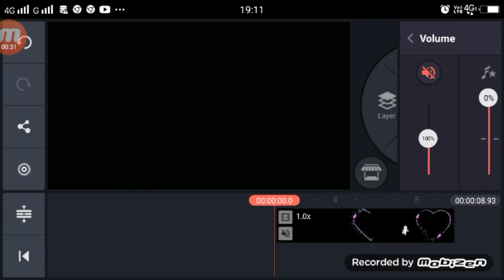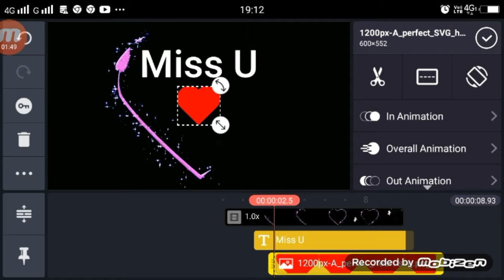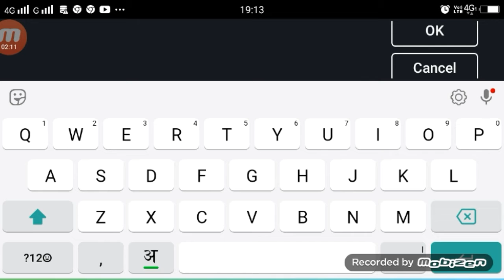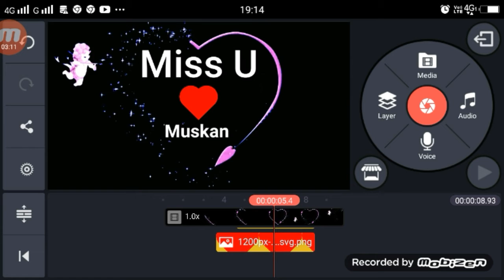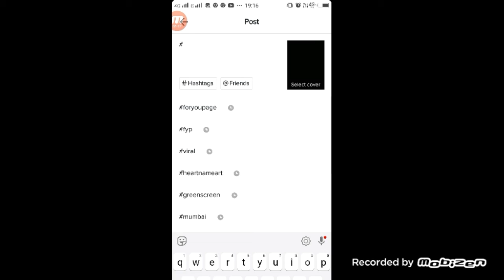TikTok Name Art Video Editing Tutorial | TikTok Heart Nmae Art Video | By Technical Shailendra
Video Link Name Art

Dosto Aaj Ki Is Video Me Maine Aapko Bataye Hai Ki App TikTok Par Name Art Video Kaise Bana Kakte Hai |

►your question
TikTok Name Art Video Editing Tutorial,
TikTok Heart Nmae Art Video,
TikTok Heart Nmae Art Video Kaise Bananye,
TikTok Par Name Wali Video Kiase Bnanye,
TikTok Name Video Editing Tutorial 2020,
TikTok Nmae Art,
TikTok Heart Name Art,
1.  TikTok New Trend Video
2. TikTok New Trend Video
3 TikTok New Trending VFX Tutorial
4 TikTok Video Tutorial
5 TikTok Trending video Tutorial
6 TikTok New Trending VFX Tutorial
7 TikTik Tutorial
8 TikTok Editing Video

My Camera :-
My Mic :-
My Tripod :-. . .